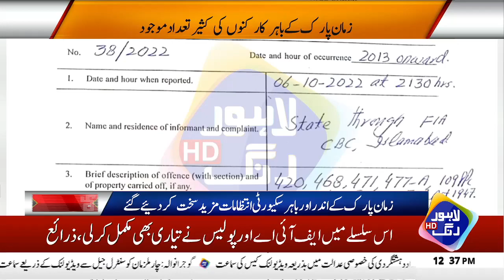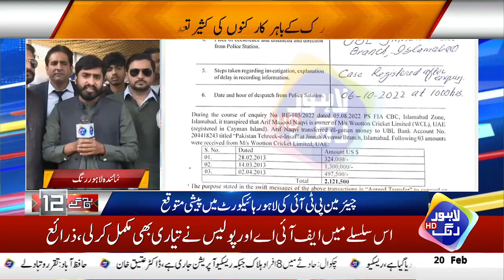Zaman Park Se Live Manazir | Security Mazeed Sakht | Breaking News | Lahore Rang